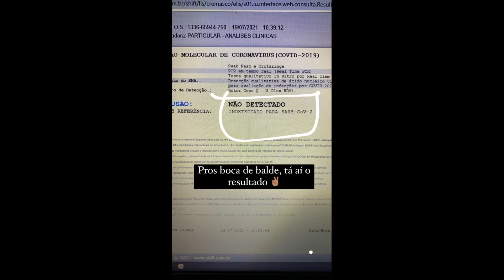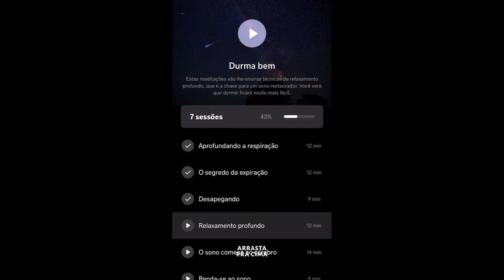STORIES DA GIZELLY BICALHO 19/07/2021